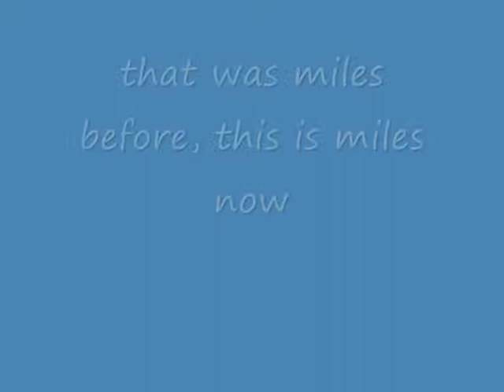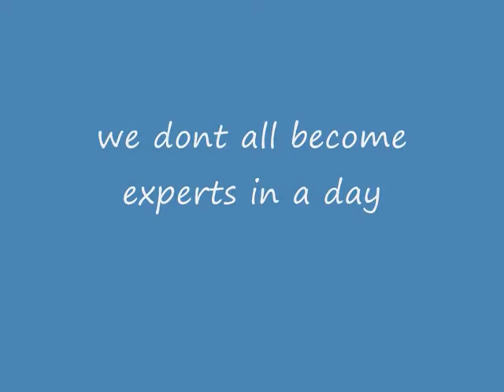A message for all not-so good animators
ok... so just sayin... it takes time to improve.